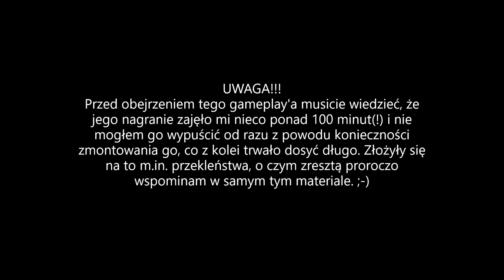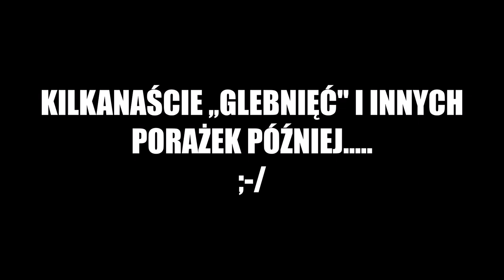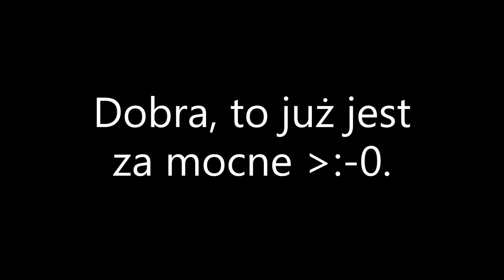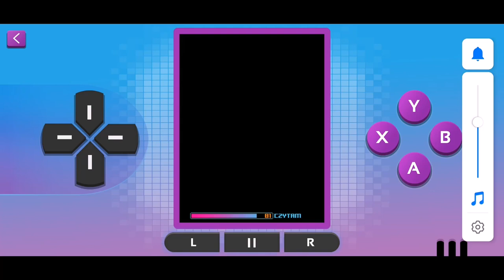WYJĄTKOWO GNIEWNY FINAŁ! - Avalanche Snowboarding #10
I oto się wreszcie doczekaliście! Przed wami dziesiąty (i zarazem ostatni) już odcinek z traktującej o zawodach snowboardowych Javowej gry ,,Avalanche Snowboarding", w którym będziemy ostatecznie kończyć tryb ,,Kariery" poprzez zaliczenie jeszcze dwóch pozostałych wyzwań z kategorii ,,Legenda Szczytów"! Aczkolwiek jak już zapewne mogliście się zorientować po tytule tym razem naprawdę ostro się wpieniłem podczas grania w tę grę, a wszystko z powodu głównie mojej nerwicy natręctw nakazującej mi zrobić te dwa ostatnie zawody właśnie możliwe jak najlepiej bez absolutnie ŻADNEJ wpadki po drodze, chociaż oczywiście typowo ,,komórkowe" sterowanie też miało w tym wszystkim swój udział. W efekcie niniejszy gameplay jest najdłuższym (bo ponad godzinnym!) odcinkiem tej serii, ale mam nadzieję że nie będzie to dla was czas zmarnowany. Tak więc zapraszam was wszystkich do zobaczenia, jak seria stricte zimowa kończy się latem (cóż za kontrastowa ironia)! Życzę jak zwykle miłego oglądania!

Prezentowany tytuł pochodzi z kompilacji ,,Gameloft Classics 20 Years".

Za stworzenie tej gry odpowiada Gameloft.